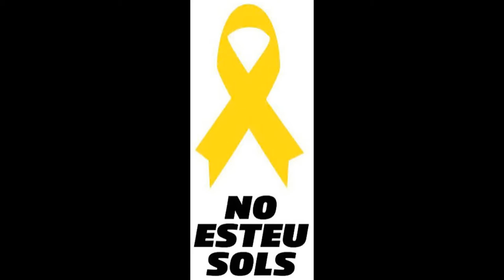Hem parlat amb Sergi Feijoo del paper dels bombers. Serrallo de Tarragona.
Hem parlat amb Sergi Feijoo del paper dels bombers
Farem un vermut groc solidari
Tindrem temps de parlar i escoltar-nos
Avui estrenem PIN!
Seguim!

Serrallo
Tarragona.

dimarts 24 d’abril del 2018.